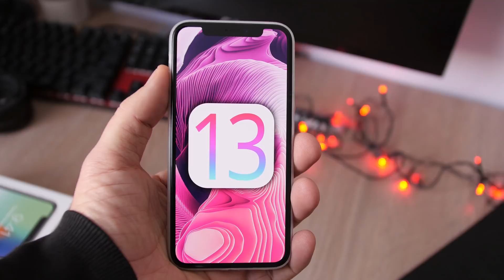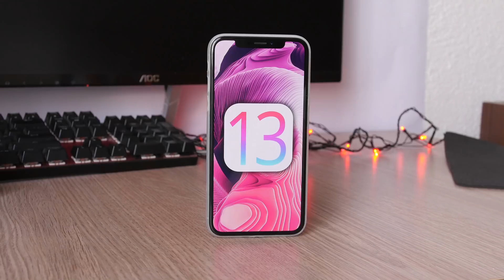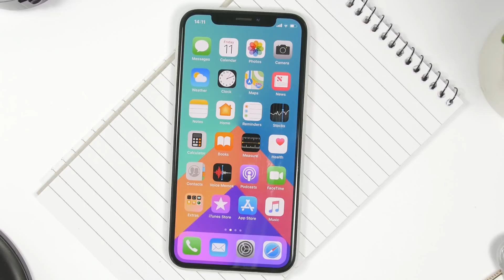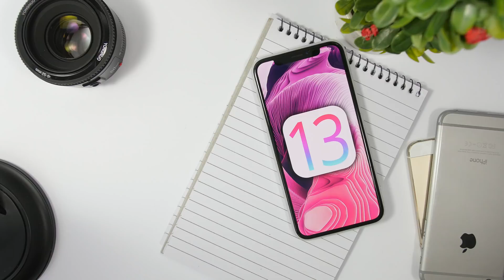iOS 13 - Features, Release Date & Supported Devices !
iOS 13 features, release date and supported devices. iOS 13 beta 1 is a few months from being released and these are some of iOS 13 features that we can expect to see.

Remove Apple ID and bypass screen passcode from iPhone/iPad/iPod touch with iMyFone LockWiper.

iReviews Brings You The Latest iOS News, Apps, Tips, Tricks,  Jailbreak, Tutorials and Rumors.

SUBSCRIBE To Stay Up To Date With Everything About iPhone, The Upcoming iOS 12 Jailbreak Release ( Tweaks, Themes, Tutorials) , New iPhone Rumors, iOS Beta Release, iOS Tips & Tricks And Everything That Has To Do With iPhone, iOS And Apple.